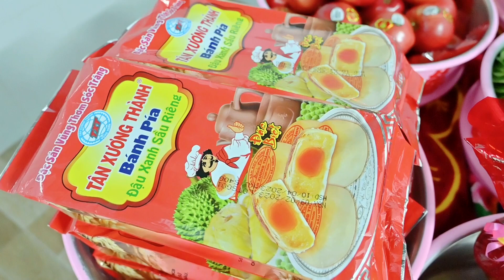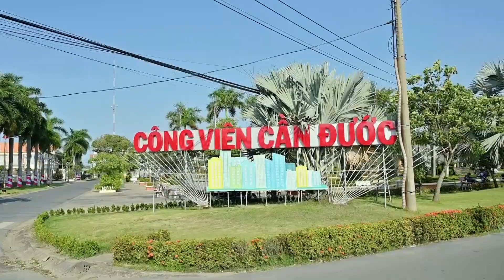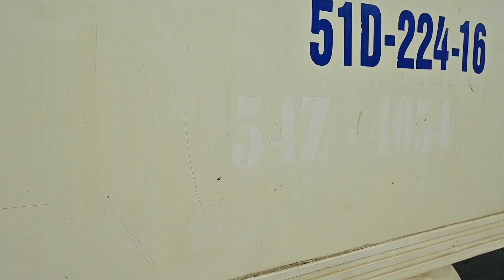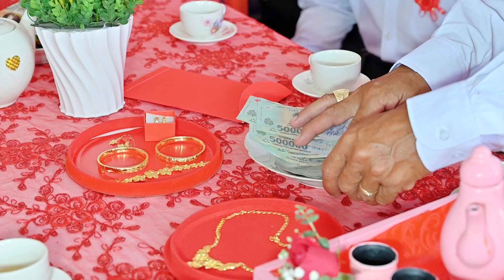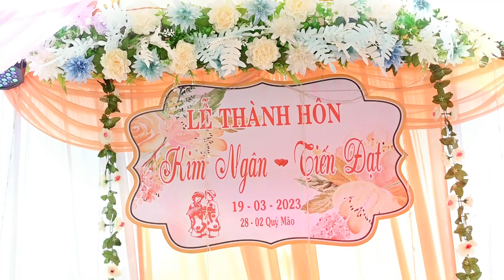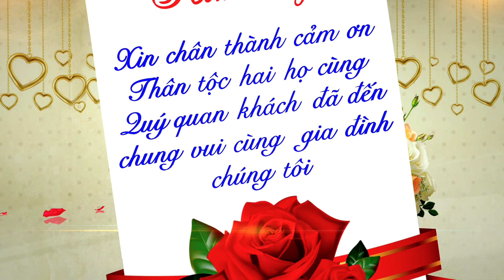THÀNH HÔN TIẾN ĐẠT KIM NGÂN